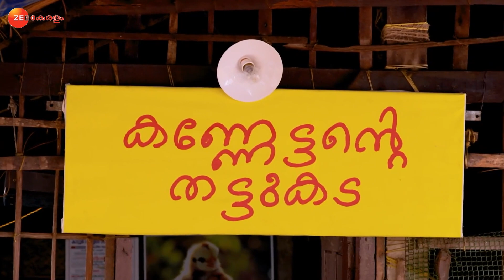Karthika Deepam | Ep.456 | കാർത്തികയ്ക്ക് മുന്നറിയിപ്പ് നൽകി അരുൺ | Full Episode | Zee Keralam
Nayana's hateful words make Pappan uneasy. Meanwhile, Vijitha's words upset Unni. Karunan praises Kanakam. Further, Karunan decides to sell off the cows at Mathilakam. Now, viewers in India can watch Karthika Deepam episodes before their TV telecast on ZEE5!

Show Name : Karthika Deepam
Producer/Star Cast : Mahesh Kozhencherry, Vivek Gopan, Vijitha, Snisha
Episode No : 456

Click here  watch Webisode on YouTube ►PLzxfM4HUb3kj_X-xX7kwgdcg8sLSL5kqP
Click here  watch Quick Recap on YouTube ►PLzxfM4HUb3khGJ_RkHicwtdseDQqz3hur
Click here  watch HIghlight on YouTube ►PLzxfM4HUb3khypb0CcoaJY4NgcR6m5zxX
Click here  watch Week In Shorts on YouTube ►PLzxfM4HUb3kjOvIjyKnWIdKZ8c3TxHiWw